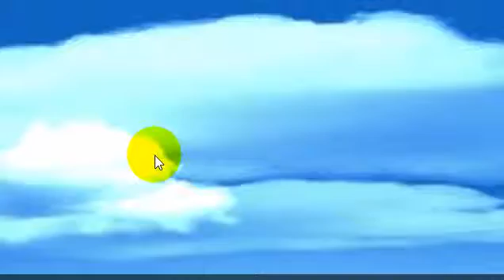Butsavong | Tuman chit ter nov cheasuk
san sochea
venerable san sochea
butsavong
butsavong khmer
butsavong 2014
smot khmer
smot khmer song
khmer smot